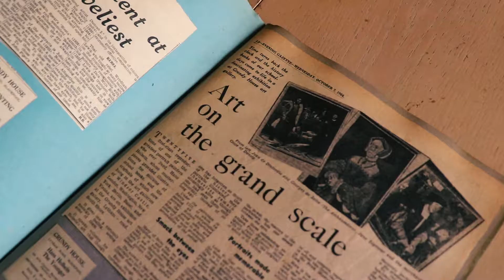Elizabeth Wood - What I Found in My Shed. The Weavers Factory, October 2019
Saturday October 5th - Sunday October 27th, 2019.
The Weavers Factory Art Gallery, 13 New Street, Uppermill, Greater Manchester, OL3 6AU.

Award-winning portrait artist Elizabeth Wood’s first solo exhibition in 35-years reveals a large body of forgotten paintings discovered in her garden shed and not seen in public for a generation. Paintings include portraits, figurative studies and landscapes from the 1950s and 1960s. Elizabeth will visiting the gallery on Saturday 5th October from 1pm to 4pm so come down and say hello!
One of the North West’s finest portrait painters, Elizabeth was born in Bradford, studied Fine Art at Leeds College of Art and ran the Grundy House Museum and Art Gallery from 1964 to 1984. She has exhibited worldwide and has paintings in private collections and public institutions including Oxford University, Salford Museum, The Grundy Gallery, Lakelands Art Trust and Blackburn Museum.